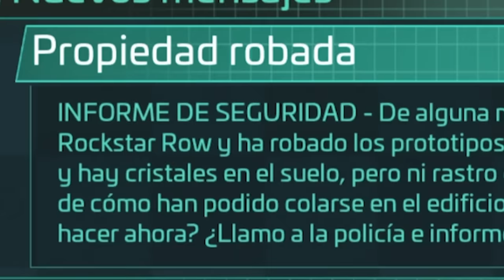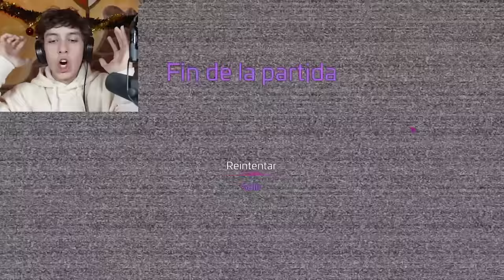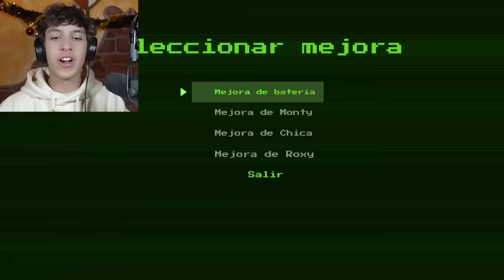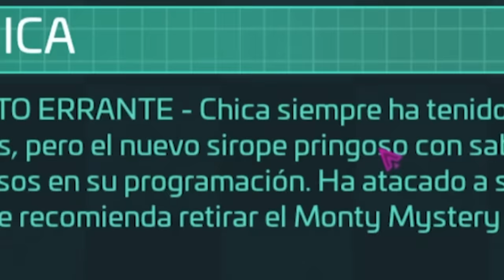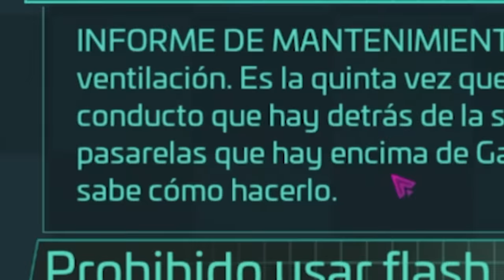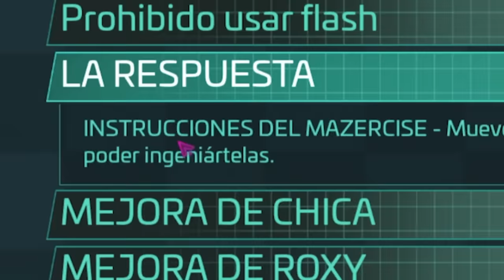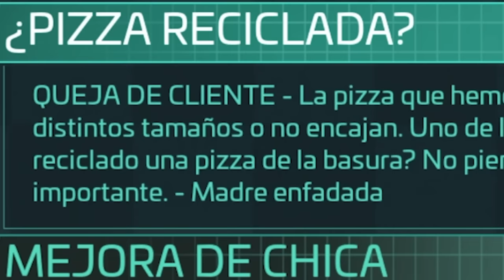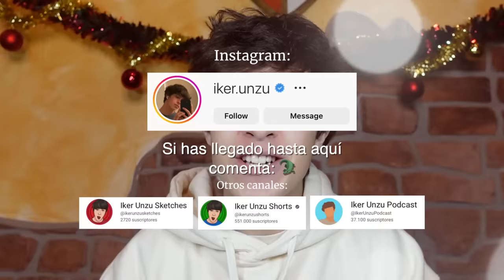DESTRUYO A MONTY !! | Five Nights at Freddy's: Security Breach - Parte 2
Después de varias persecuciones y sustos, es mí turno de atormentarles a ellos... Podré destruir a Monty y escapar del Pizzaplex?! Freddy tampoco me ha ayudado mucho, ya que al repararlo... ya lo veréis HAHHAHA

os amoooo,
- iker unzu